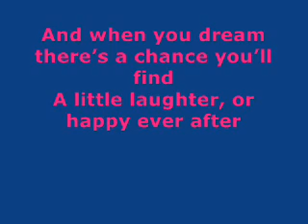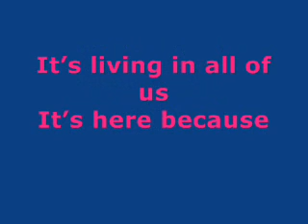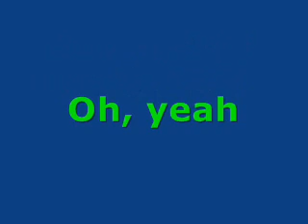You Are the Music in Me [Sharpay version]